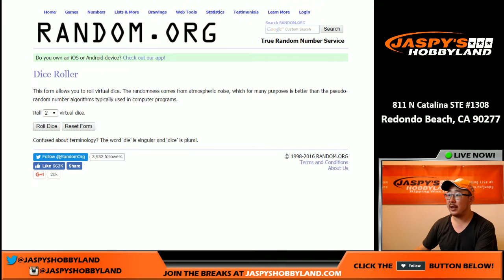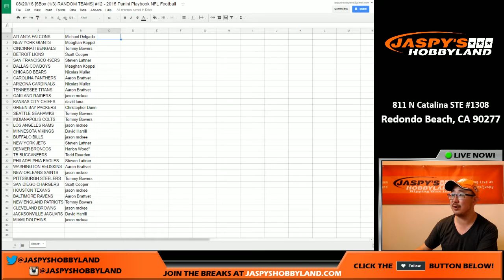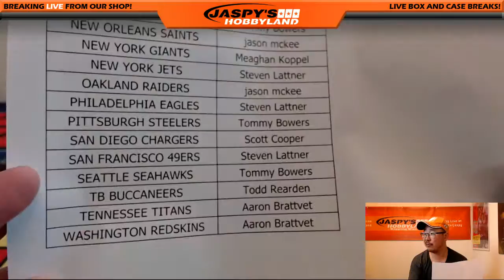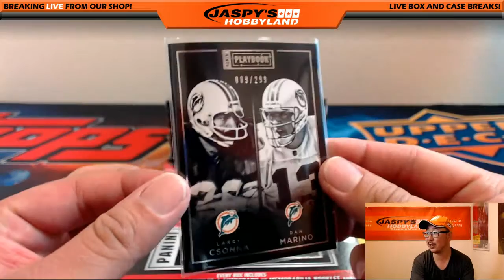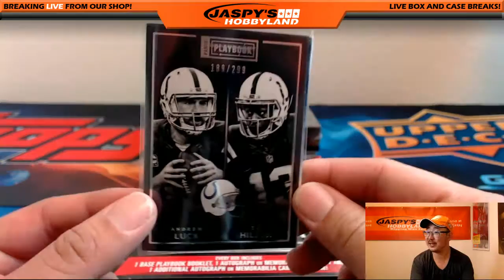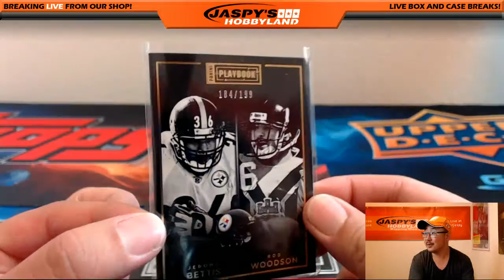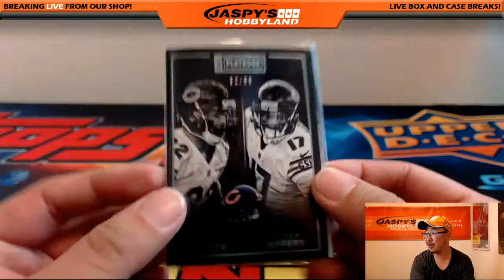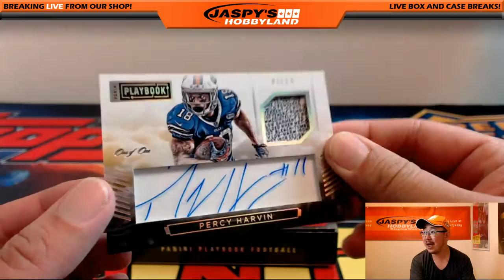08/20/16 [5Box (1/3) RANDOM TEAMS] #12 - 2015 Panini Playbook NFL Football